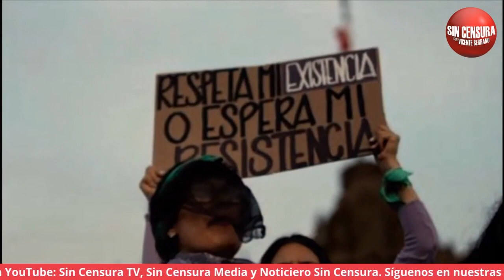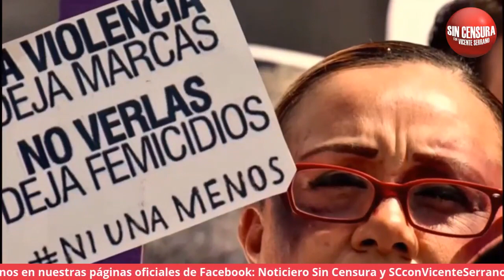LOS DERECHOS DE LAS MUJERES NO SON CONSULTABLES, SE DEBE DE AVANZAR EN DESPENALIZACIÓN DEL ABORTO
Nuestra amiga, la historiadora Karla Motte nos habla de la necesidad de que las mujeres puedan decidir sobre su cuerpo.